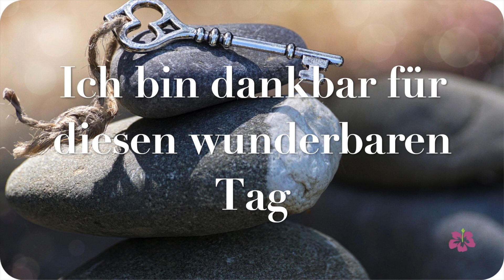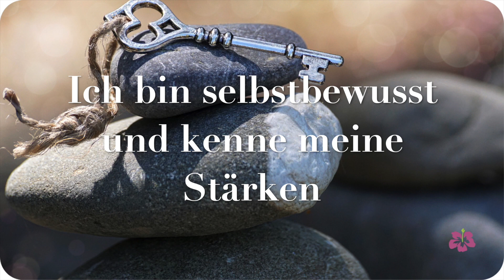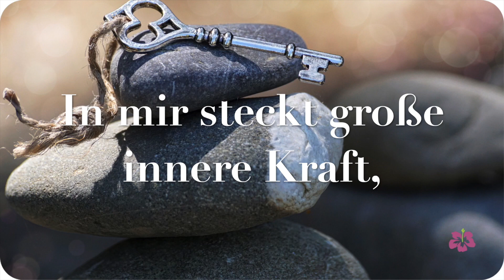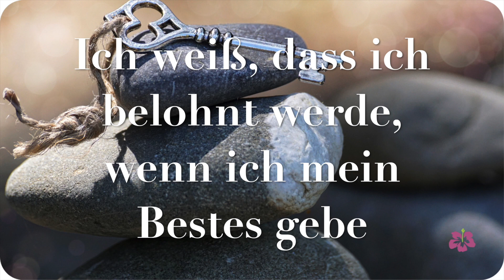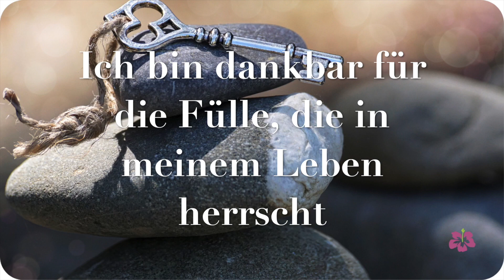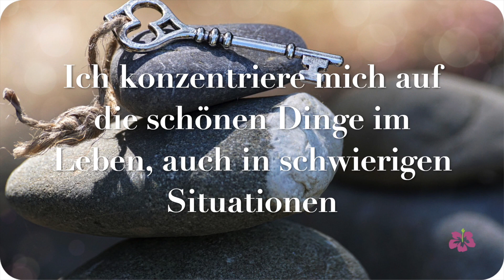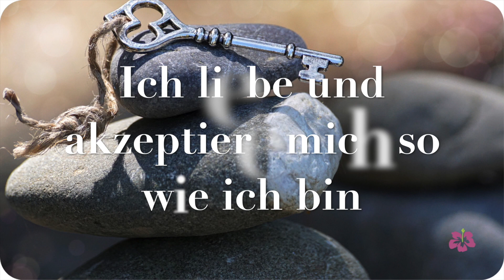AFFIRMATIONEN für Selbstbewusstsein und Selbstvertrauen | Kraftsprüche für Dich | mit ManuelaYogela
Mit diesen Affirmationen für mehr Selbstbewusstsein und Selbstvertrauen begleite ich dich 9 Minuten lang dabei, deine Selbstwertschätzung, dein Selbstwertgefühl zu stärken und deine positive Orientierung zu finden.
Diese Mut machenden und stärkenden Glaubenssätze unterstützen dich dabei, deine Gedanken in eine positive Richtung zu lenken und deine innere Kraft wahr zu nehmen, deine Energie zu bündeln und mehr Vertrauen in dich selbst und in deine Fähigkeiten zu erhalten.

Du bist was du in jeder Sekunde deines Lebens denkst ♥️

Ich wünsche Dir einen wunderschönen Tag und viel Freude an Deiner neu gewonnenen Kraft.

Alles Liebe,
Deine ManuelaYogela
🦋Support:

Dir gefallen meine Videos und du möchtest dich bei mir bedanken?
Dann freue ich mich sehr über einen Daumen hoch und bitte abonniere meinen Kanal, damit ich auch weiterhin kostenlose Videos erstellen und somit Bewegung, Entspannung und Musik für JEDEN zugänglich machen kann.

Bewegungs- und Entspannungskonzepte von ManuelaYogela für gesundheitsbewusste Menschen
Jeder Teilnehmer ist selbst verantwortlich wie weit er die Übungen durchführt und mitmacht.